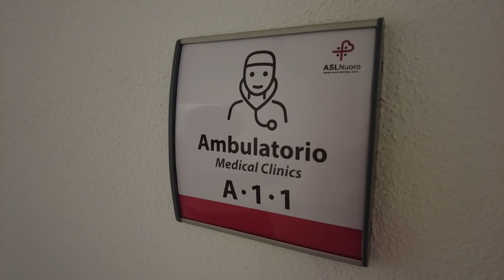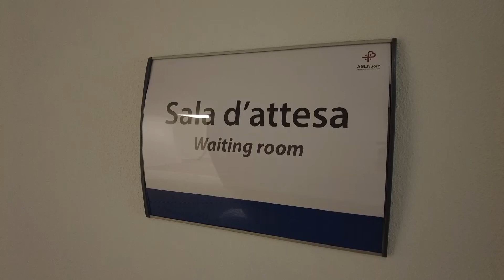Nuoro. Asl 3. Telemedicina protagonista all'evento "Missione Italia" dell'ANCI 13 07 23